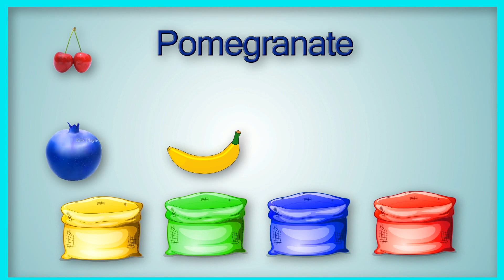Learn Colors Learn Fruits Surprise Eggs Cartoon Baby Song Nursery Rhymes for Children